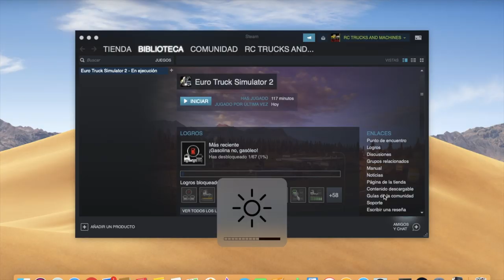DE Ginebra a Zurich aparecco en MILAN eurotrucks simulator, con vuelco final paquete de conductor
DE PASEO POR EUROPA CON EUROTRUCK SIMUTALOR 2. LA QUE LIA EL CONDUNCTOR, accidentes fuera de ruta y avería.
ademas Final con accidente y vuelco.
donde comprar eurotruck Simutalor.
Eurotruck simutalor:

Camiones tamiya

Huina juguetes baratos para niños.

LOS mejores camiones RC,excavadoras Rc, RC TRUCKS, RC excavator,  Camiones a radio control, tractomulas teledirigidas de España.
Un gran conjunto de maquinaria podrás ver¡